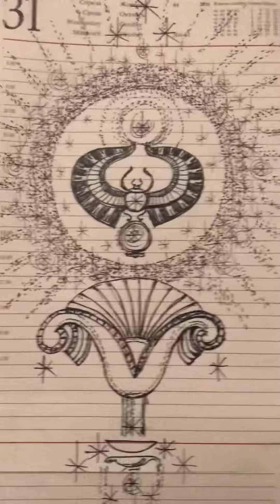8 октября 2021 г. туз пентаклей. ловите шанс!